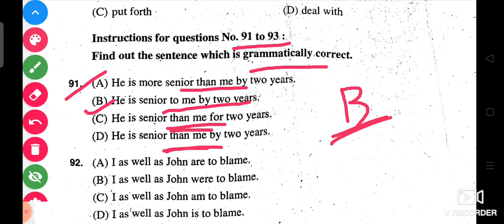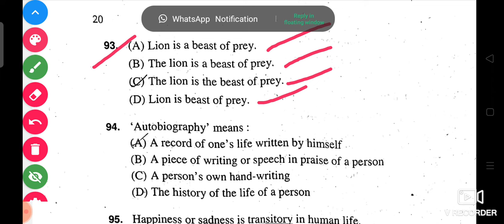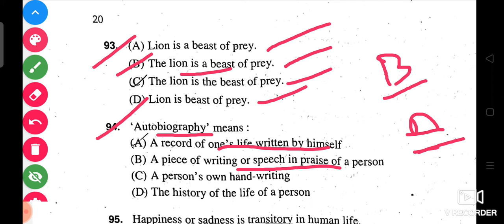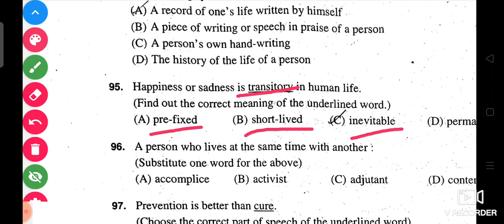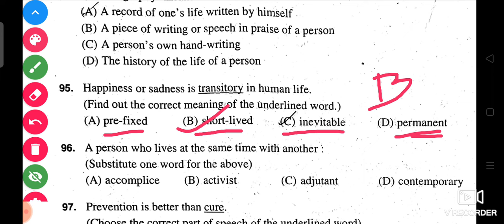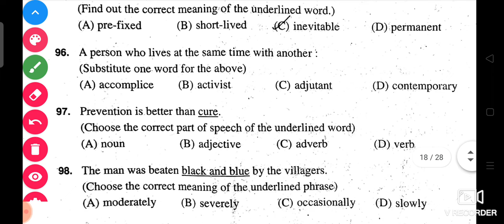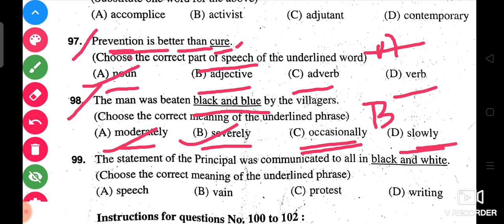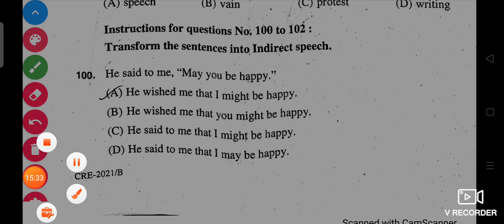OSSSC GROUP C EXAM ANSWER KEY 2022 | OSSSC GROUP C ANALYSIS ENGLISH ANSWER KEY 2022 | OSSSC Q & A